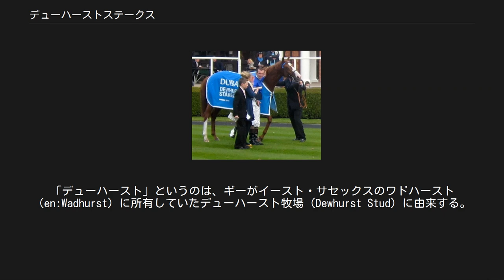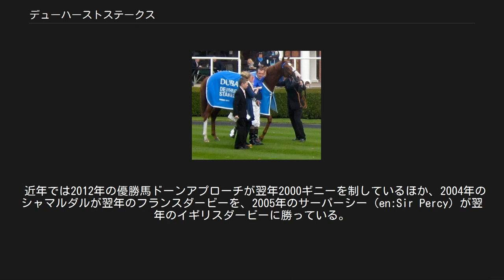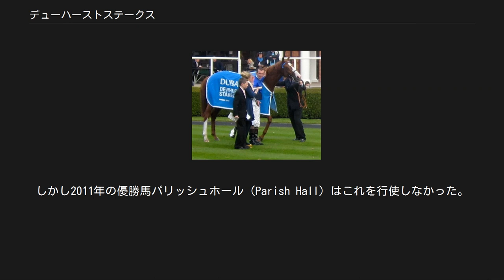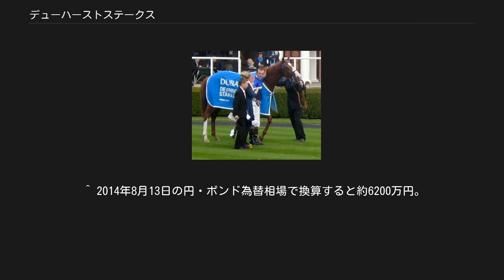デューハーストステークス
デューハーストステークス（Dewhurst Stakes）は、イギリスのニューマーケット競馬場で10月に行われる競馬の競走。
 格付けは最高格のG1で、イギリスの2歳戦としては最も賞金が高い。
イギリス国内にとどまらず、ヨーロッパの2歳戦のなかでも特に重要とされており、全欧から選出されるカルティエ賞（1991年創設） で、1991年から2013年までの23回中9回がこの競走の勝馬がヨーロッパ2歳チャンピオンに選ばれている。
 イギリスには、G1に格付けされている2歳牡馬戦が3つあるが、デューハーストステークスはその中でも最も賞金が高い競走である。
この競走の上位馬は翌年のクラシックで中心視されるようになる。
イギリス国内で最高というだけではなく、ヨーロッパの2歳戦のなかでも特に重要な競走と位置づけられてきた。
 デューハーストステークスは、トーマス・ギー（Thomas Gee）が1875年に創設した。
創設から1912年までは「デューハーストプレート（Dewhurst Plate）」というプレート競走だった。
「デューハースト」というのは、ギーがイースト・サセックスのワドハースト（en:Wadhurst）に所有していたデューハースト牧場（Dewhurst Stud）に由来する。
 デューハーストプレートは、創設当初の4年間の勝ち馬がすべて翌年のクラシックを勝ち、重要な2歳戦としての価値を確立した。
その4頭は次の通り。
 1875年 - Kisber（キシュベル）　…　翌年のダービー優勝 1876年 - Chamant　…　翌年の2000ギニー優勝 1877年 - Pilgrimage　…　翌年の2000ギニー優勝 1878年 - Wheel of Fortune　…　翌年の1000ギニー、オークス優勝 その後も、デューハーストステークス優勝馬からは多くのクラシック勝馬が誕生している。
イギリスクラシック三冠を達成したものだけでも、オーモンド、ロックサンド、ニジンスキーがいる。
また、競走馬として大成しただけでなく、種牡馬としても極めて重要な活躍を果たしたものも少なくない。
たとえばイギリスのチャンピオンサイヤーとなったものとして、オーム、セントフラスキン、バヤルド、レンバーグ、ハイペリオン、クレペロ（en:Crepello）、ニジンスキー、ミルリーフがいる。
ほかにも、アメリカでチャンピオンサイヤーになったメドラー（en:Meddler）、日本でチャンピオンサイヤーになったレヴューオーダーもデューハーストステークスの優勝馬である。
 近年では2012年の優勝馬ドーンアプローチが翌年2000ギニーを制しているほか、2004年のシャマルダルが翌年のフランスダービーを、2005年のサーパーシー（en:Sir Percy）が翌年のイギリスダービーに勝っている。
また、ロックオブジブラルタル、フランケルのように、2000ギニーを勝った後、中・短距離で目覚ましい活躍をみせたものも出ている。
 1986年にドバイのシェイク・モハメドがアジダル（en:Ajdal）を出走させ、優勝した。
その後しばらく中東勢が躍進した。
 スポンサー面でも近年は中東勢が突出している。
1998年にサウジアラビア航空（現サウディア）がデューハーストステークスのスポンサーになったのをはじめ、2000年から2008年はシェイク・モハメド殿下のダーレーグループ、2009年はマクトゥーム家が経営する高級ホテルグループ・ジュメイラがスポンサーとなって賞金が30万ポンドを超えた。
2010年からはドバイそのものがスポンサーになり、「ドバイ・デューハーストステークス」と銘打っている。
イギリスの2歳戦のなかでの最高額賞金は、こうした中東勢に支えられている。
 2014年の賞金36万ポンドは2歳戦のなかで突出しており、同じイギリスの2歳G1であるフューチュリティトロフィー（20万ポンド）、ミドルパークステークス（18万ポンド）や、G2ジムクラックステークス（20万ポンド）、スーパースプリント（23万ポンド ）などと比べても10万ポンド以上の差がある。
 デューハーストステークス当日には、ドバイが主催する「ベストドレッサー賞（Best Dressed Racegoer）」も行われる。
観客の中から2名が選出され、受賞者には翌年2月のドバイ国際競馬カーニバルに招待され、ジュメイラグループのザメイダンホテルに宿泊できる。
 デューハーストステークスは、長いあいだ、ニューマーケット競馬場で...